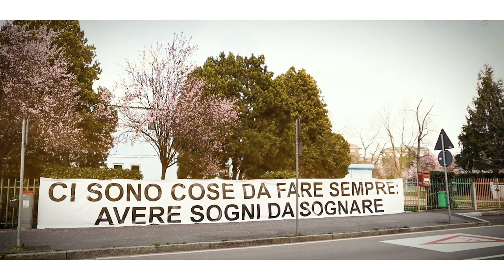CISONOCOSEDAFARESEMPRE //SCUOLE di VIA FIUME di VIMODRONE // AVERE SOGNI DA SOGNARE //